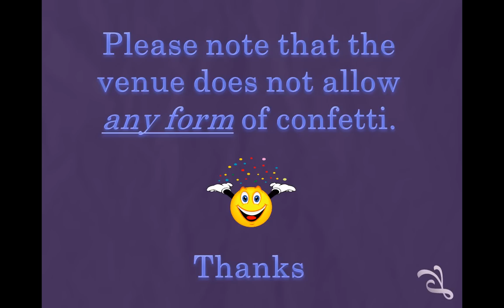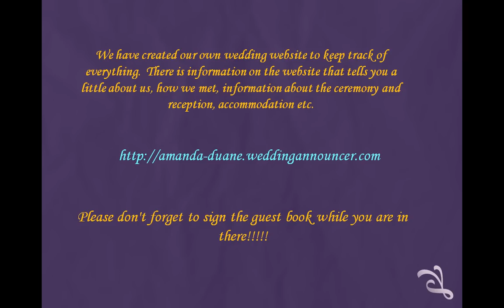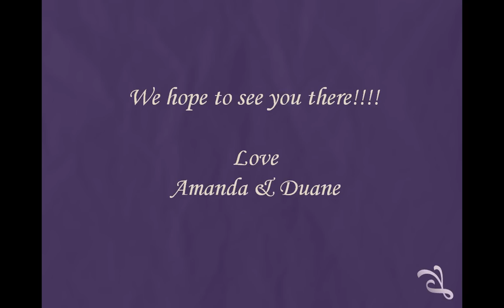DVD wedding invitation